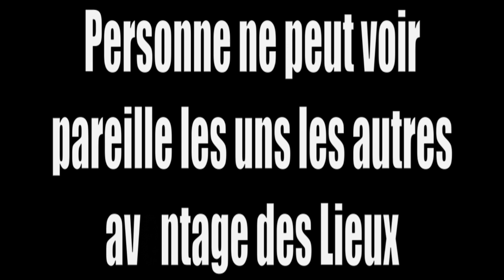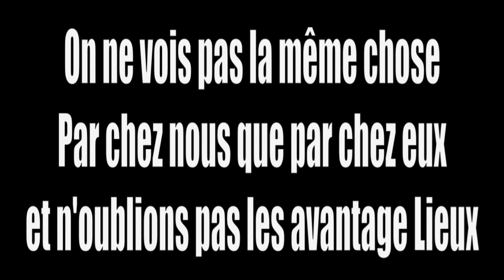Avantage des Lieux pour certain Français [Nous ne voyons pas pareille du coup...]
...Est une vidéo, compréhensible à cette pauvreté mais finalement c'est vrai nous ne voyons pas pareille ça dépend des avantage des Lieux.
Une actualité qu'il faut comprendre nous ne voyons pas pareille à cause de la Politique d'Occitanie assez ouverte ici, disons que nous ne nous en plaignons pas trop pour "Avantage Lieux et Prix"... Inflation relation clientèle Pouvoir d'achat face aux hausses des Prix le 1,40€ le Gasoil-[Pas-de-la-Case] contre 1,80€-[France] donc avantage Pas-De-La-Case et la France à la traîne pour se mettre vraiment à la place de ses concitoyens politiques carrément parfois incorrecte les Élus comme ceux "Présidentiables".

L'occitane est une superbe Région.

Nous ne voyons pas pareille dite nous vos réactions dans les commentaires.